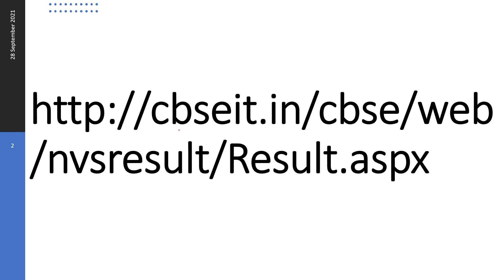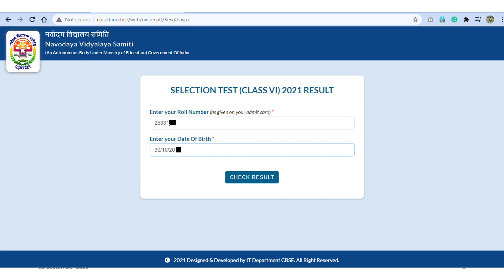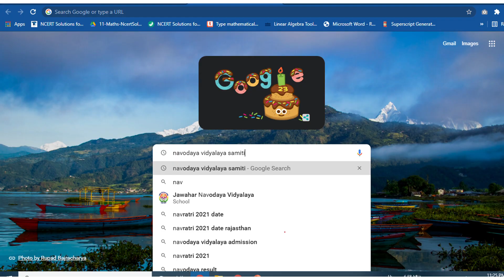JNVST-2021 result class 6 केपरीक्षा परिणाम घोषित 11 August ke paper wala Result Declared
HI VIEWERS
Navodaya vidyalaya result is out. Check your result now
जवाहर नवोदय विद्यालय कक्षा 6 की प्रवेश सूची जारी हो गई है। आप सभी अपने अपने क्षेत्रीय कार्यालय पर जाकर आप अपने चयन के बारे में जान सकते है।

Form Jawahar Navodaya vidyalaya
Navodaya vidyalaya result class 6- 11 August ke paper wala result- JNVST-2021 result class 6,
Navodaya vidyalaya result class 6- 11 August ke paper wala result,
Jnv 11 form
11Jnv Form
11 form in Navodaya
11 form in navodaya
Jnv admission, जवाहर नवोदय विद्यालय पचपदरा, jnv Admission, JNV alumni
All the above-mentioned topics are described in an interactive and efficient manner so that the learners could easily understand them and be able to mathematize the learner.